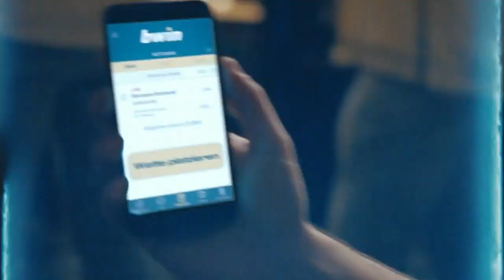SG Sonnenhof Großaspach - FC Würzburger Kickers | Spieltag 30, 18/19 | MAGENTA SPORT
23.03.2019, 30. Spieltag, 18/19. Die SG Sonnenhof Großaspach besiegt den FC Würzburger Kickers mit 2:1.
Das Spiel hob sich die Spannung für die Schlussphase auf, in der zunächst die Gastgeber durch Zlatko Janjic in Führung (82.), doch die Antwort der Würzburger ließ nicht lange auf sich warten: Janik Bachmann sorgte für den Ausgleich (87.).
Während die Gäste sich schon mit der Punkteteilung zufrieden gaben, sicherte Lukas Hoffmann in den Schlusssekunden den Großaspacher Sieg und versetzte das Heimpublikum in Ekstase.
Die SG Sonnenhof Großaspach fährt dadurch nicht nur den ersten Sieg seit fünf Spielen, sondern auch eminent wichtige Punkte im Abstiegskampf ein.
Nach der Niederlage verabschieden sich die Würzburger mutmaßlich aus dem Aufstiegsrennen.

Aufstellungen:

SG Sonnenhof Großaspach:
Broll, Dem, Leist, Gehring, Burger, Bösel, Pelivan (Hoffmann), Hercher (Brunker), Janjic, Baku (Binakaj), Röttger

FC Würzburger Kickers:
Bätge, Kurzweg, Hägele, Hajtic, Göbel, Elva, Gnaase (Baumann), Bachmann, Kaufmann (Küc), Breitkreuz, Sontheimer (Skarlatidis)